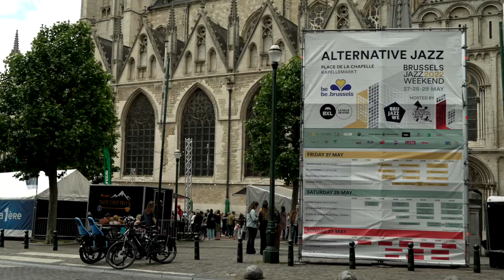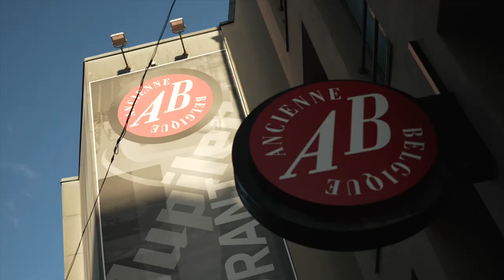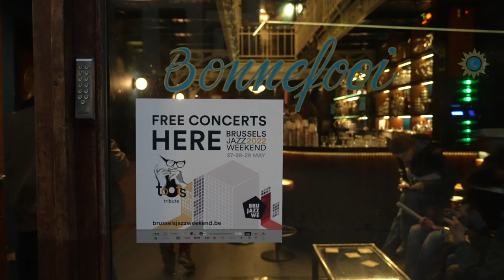Aftermovie Brussels Jazz Weekend 2022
A clear blue sky and a radiating sun: it’s all we could’ve dreamed of for the fifth edition of Brussels Jazz Weekend. It was the perfect weather to come together, share a few drinks and bop our heads to the rhythm of funky jazz. Relive with us this successful edition of the Brussels Jazz Weekend 2022!